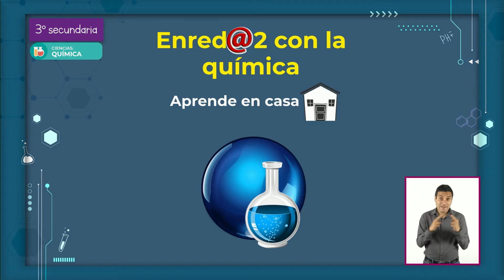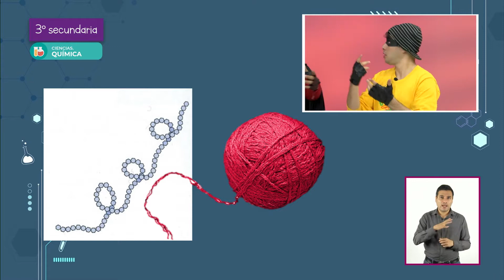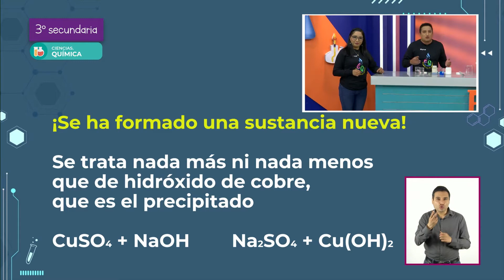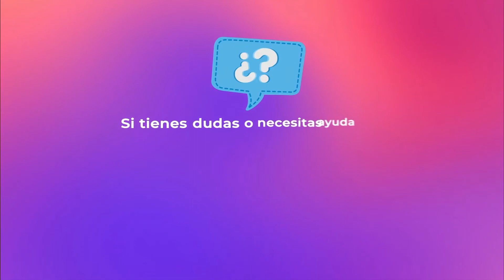AprendeEnCasa III I 3º Secundaria I Ciencias. Química I ¿Cómo se manifiestan... I 05 de julio 2021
En esta clase de CienciasQuímica describirás algunas manifestaciones de
cambios químicos sencillos (efervescencia, emisión de luz o calor, precipitación, cambio de color).